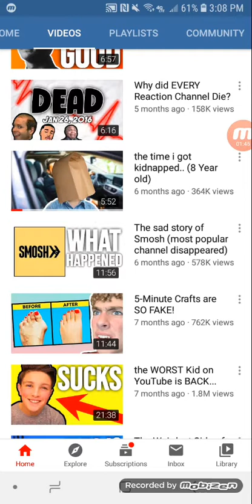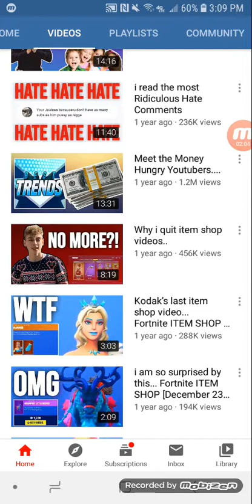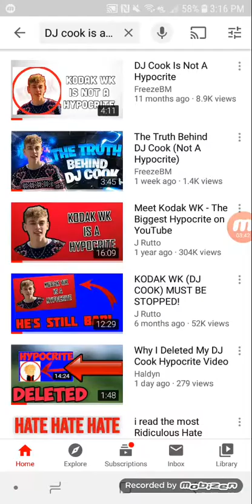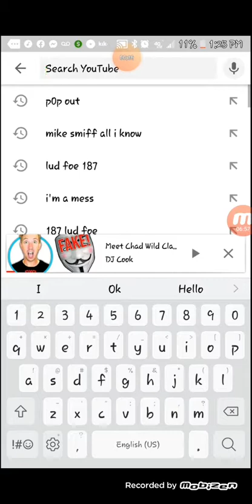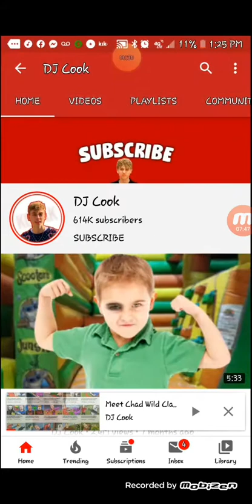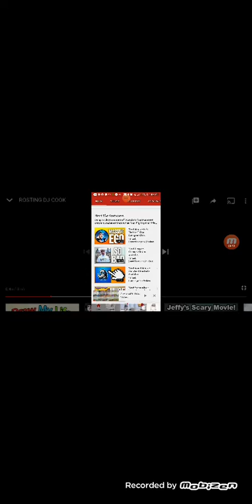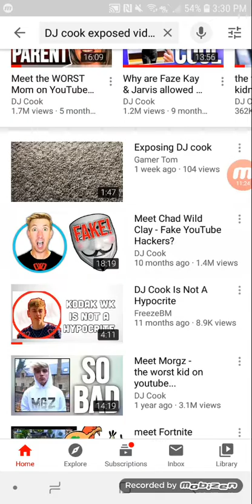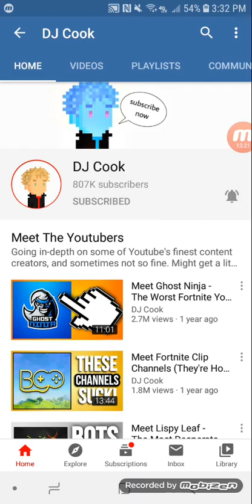Why does DJ cook get hate